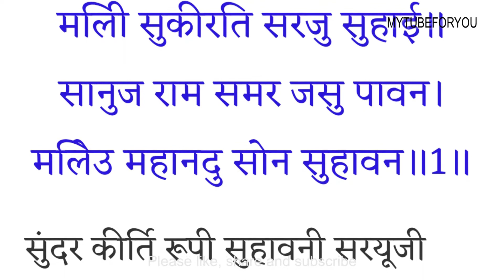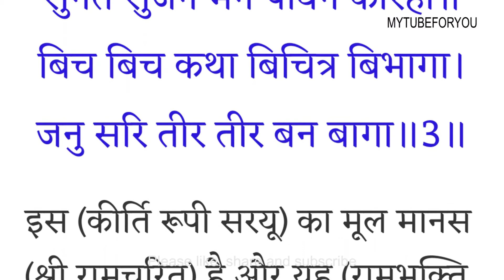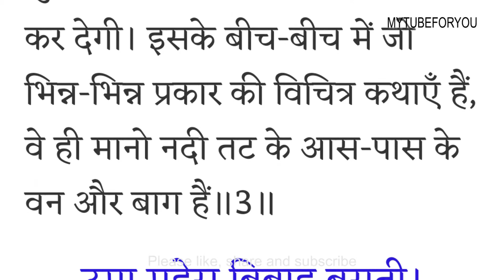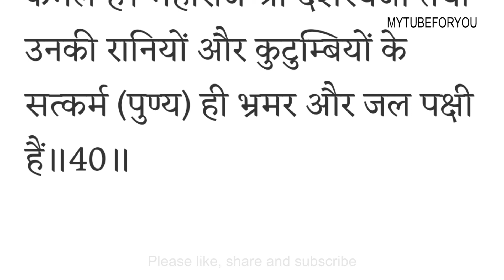बालकाण्ड दोहा ४०, श्रीरामचरितमानस -बालकाण्ड PART 41, अखंड रामायण, Akhand Ramayan Hindi Arth ke Sath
ईस्वरीय इच्छा से अखंड राम चरित मानस का पाठ करने जा रही हूँ।  हनुमान जी महाराज अपना आशीर्वाद और साथ दे।  कोई भी त्रुटि होने पर क्षमा प्रार्थी हूँ।